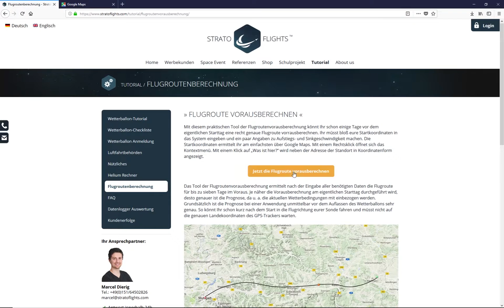Wetterballon Flugroutenberechnung - Stratoflights Tutorial